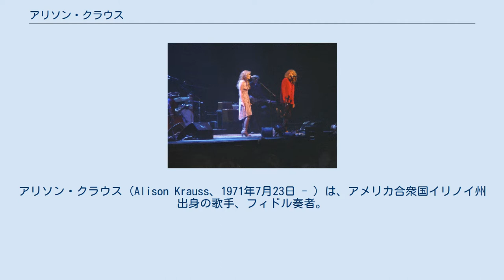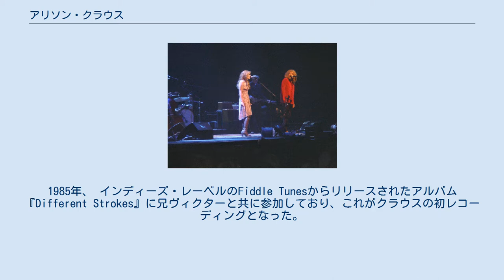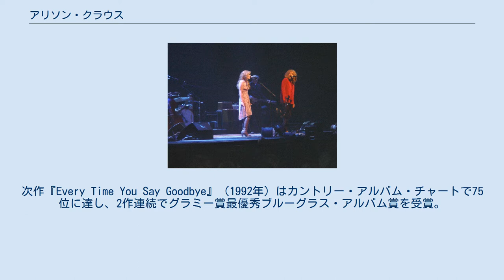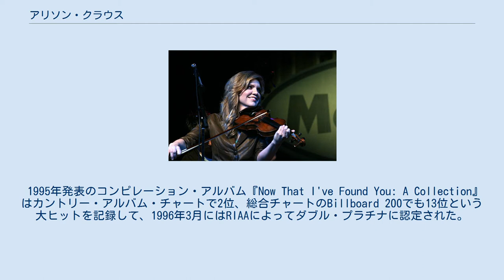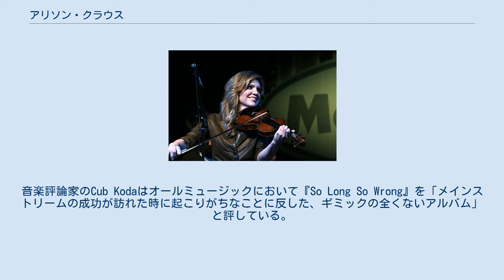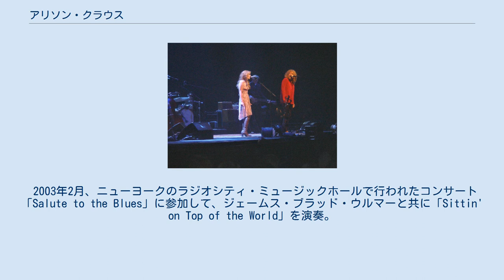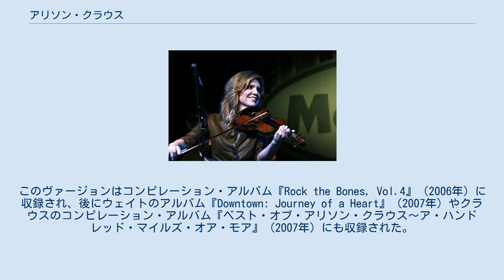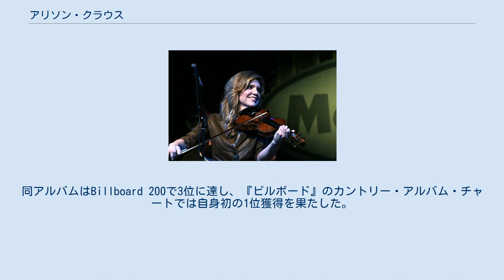アリソン・クラウス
アリソン・クラウス（Alison Krauss、1971年7月23日 - ）は、アメリカ合衆国イリノイ州出身の歌手、フィドル奏者。
ブルーグラス／カントリーの分野で活動し、1990年代にブルーグラスを新しい聴衆に届けたアーティストとして評価されている。
 1987年にラウンダー・レコードからデビューを果たして、その後バック・バンドのユニオン・ステーションと共に活動を続けていく。
2012年現在、グラミー賞の受賞数は27で歴代2位・女性では史上最多である。
また、ドリー・パートンやヴィンス・ギル等多数のカントリー・ミュージシャンとの共同作業に加えて、ロバート・プラントやジョン・ウェイト等、ロック／ポップス系のミュージシャンとのコラボレーションも多い。
 自分で作詞・作曲を行うことは少なく、クラウスは2011年のインタビューにおいて「ソングライティングに抵抗があるわけじゃなくて、自分がやらなければいけないことだと思っていないだけ」「私は『この曲は私が歌わなきゃ』とすぐに思わされるような音楽をたくさん聴いている」と語っている。
 イリノイ州ディケーターで生まれ、イリノイ州シャンペーンで育った。
父は1952年に渡米してきたドイツ系アメリカ人で、母はドイツ系およびイタリア系 。
2歳年上の兄ヴィクター・クラウスは、後に作曲家／ダブル・ベース奏者として活動し、2004年にはノンサッチ・レコードからソロ・デビューを果たしている。
 5歳でヴァイオリンを習い始めるが、クラシック音楽には興味を持てずカントリーおよびブルーグラスに傾倒し、更に、友人たちの影響でAC/DC、カーリー・サイモン、ローリング・ストーンズ、レーナード・スキナード、エレクトリック・ライト・オーケストラ等の曲にも触れた。
また、クラウスはポール・ロジャースの大ファンとして育ち、後にロジャースが在籍していたバッド・カンパニーの楽曲「オー・アトランタ」をカヴァーしている。
 1983年11月、SPBGMA（米国ブルーグラス音楽保存協会）による全米フィドラーズ・チャンピオンシップで9位となった。
1985年、 インディーズ・レーベルのFiddle Tunesからリリースされたアルバム『Different Strokes』に兄ヴィクターと共に参加しており、これがクラウスの初レコーディングとなった。
 クラウスは1985年にラウンダー・レコードとの契約を得て、1987年にはデビュー・アルバム『トゥー・レイト・トゥ・クライ』を発表。
続く『Two Highways』（1989年）は、初めてユニオン・ステーションと連名のアルバムとしてリリースされ、グラミー賞最優秀ブルーグラス・アルバム賞にノミネートされるが、受賞は果たせなかった。
 1990年のアルバム『アイヴ・ガット・ザット・オールド・フィーリング』で、クラウスは初めてビルボードのカントリー・アルバム・チャート入りを果たして最高61位を記録し、このアルバムでグラミー賞最優秀ブルーグラス・アルバム賞を受賞した。
次作『Every Time You Say Goodbye』（1992年）はカントリー・アルバム・チャートで75位に達し、2作連続でグラミー賞最優秀ブルーグラス・アルバム賞を受賞。
 1993年、クラウスはグランド・オール・オプリのメンバー入りを果たす。
ブルーグラスのアーティストがメンバー入りするのは29年ぶりで、また、当時としては最年少のメンバーであった。
 1995年発表のコンピレーション・アルバム『Now That I've Found You: A Collection』はカントリー・アルバム・チャートで2位、総合チャートのBillboard 200でも13位という大ヒットを記録して、1996年3月にはRIAAによってダブル・プラチナに認定された。
また、クラウスは1995年のカントリーミュージック協会賞で女性ボーカリスト賞とホライゾン賞を受賞し、シングル・ヒット曲「When You Say Nothing At All」がシングル賞を受賞した。
クラウス自身もこの成功に驚き、2002年のインタビューで当時のことを「本当に不思議」「有名になったことで自由に外出もできなくなった」「私の名前を見た自動車教習所の受付が、私...